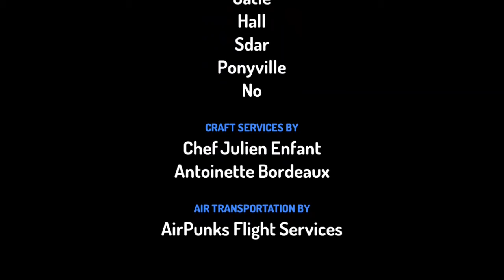The Alicorn Of Evil - season 4 episode 3 ( The Dark Crystal )